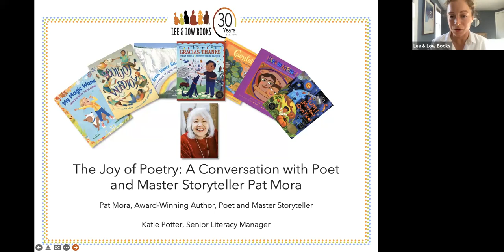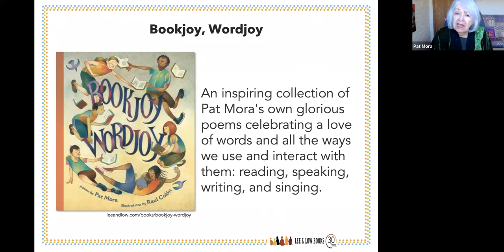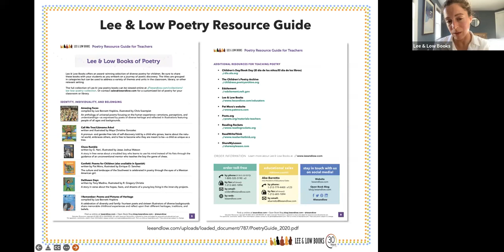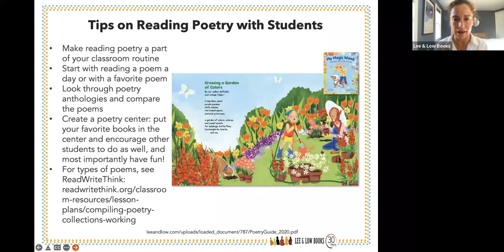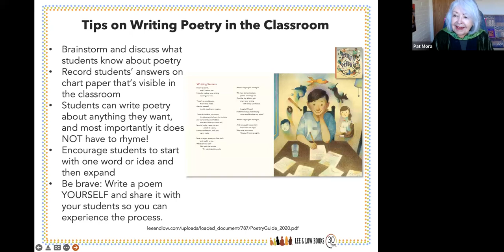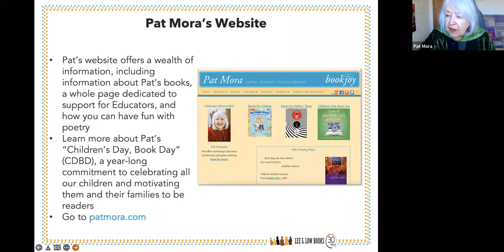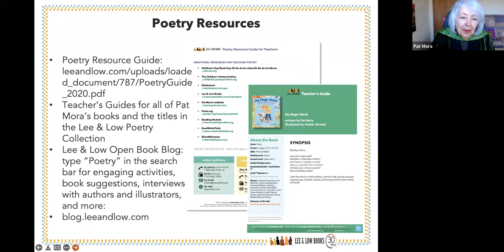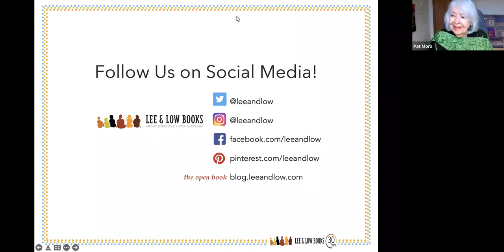Webinar: The Power of Poetry with Poet and Storyteller Pat Mora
Does your poetry collection need a refresh? Are you looking for ways to entice readers with lively poetry this spring? Do you love poetry, but are cautious about how to teach it in ways that will resonate with students? Check out our webinar featuring tips and strategies from renowned poet, educator, and literacy advocate Pat Mora about how to use poetry with students in various educational settings.

Dive into creative ways to make poetry fun and engaging for young people, not just during Poetry Month but year-round! Our beloved Poetry Resource Guide is featured front and center to guide your poetry teaching methods, as well as suggest some of our new and bestselling poetry titles based on universal themes.